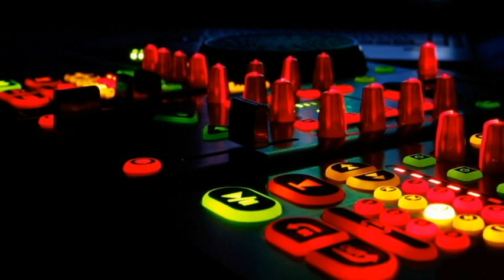CLUB Pink☆Dolphin Mix 91